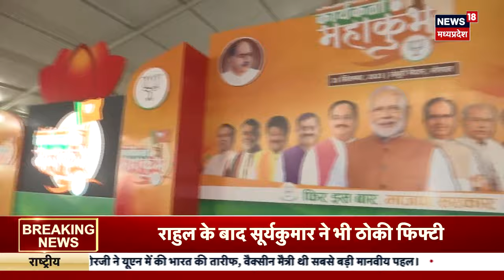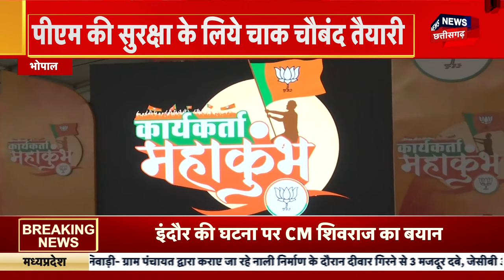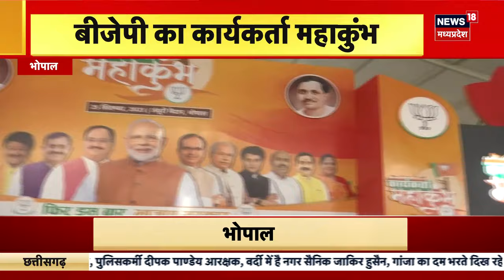PM Modi Visit Bhopal : Pt. Deendayal Upadhyay की जयंती पर मोदी आएंगे भोपाल |Breaking News |Top News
Pt. Deendayal Upadhyay की जयंती पर मोदी आएंगे भोपाल, BJP कार्यकर्ताओं और नेताओं की लेंगे बैठक
hopal से बड़ी खबर है. कल यानी 25 सितंबर को राजधानी भोपाल में PM Modi फूकेंगे चुनावी बिगुल. PM Modi के MP दौरे को लेकर तैयारियां तेज हो चुकी हैं